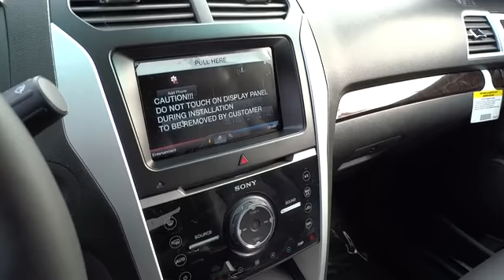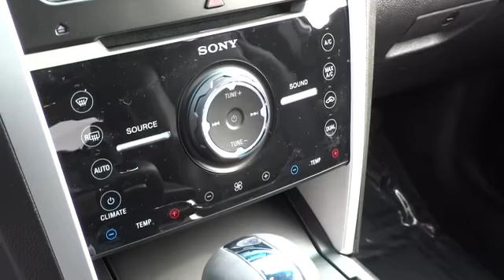2014 Ford Explorer Columbus, Lancaster, Central Ohio, Newark, Athens, OH CX14143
2014 Ford Explorer FWD 4DR LIMITED - Stock#: CX14143 - VIN#: 1FM5K7F80EGB16847

2840 N. Columbus St.